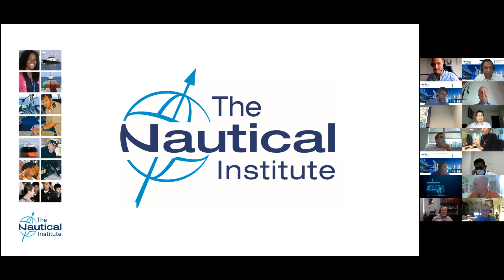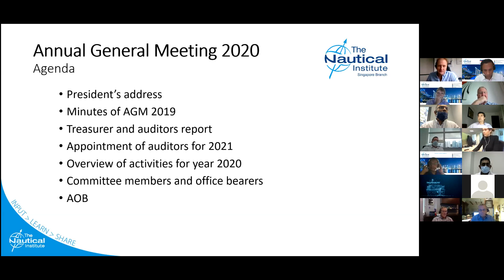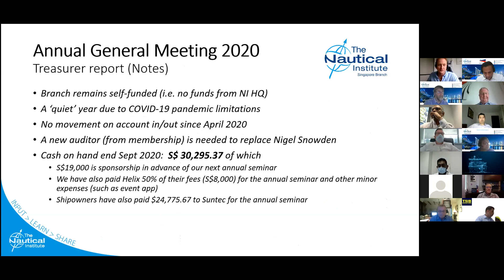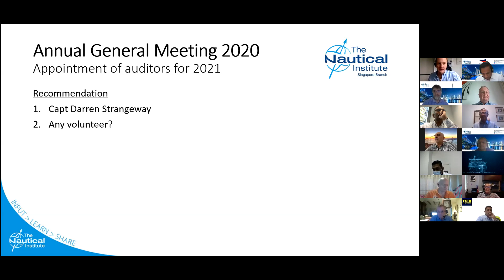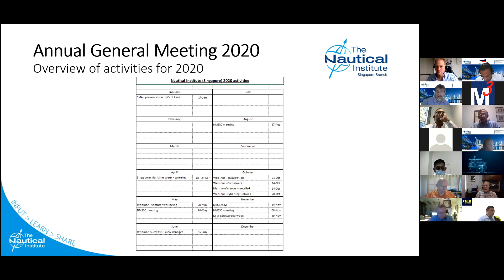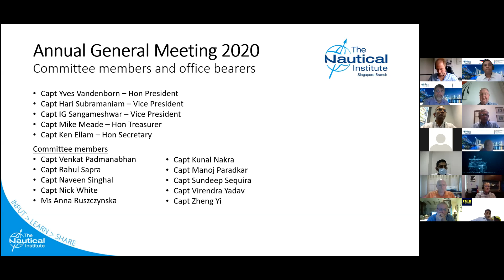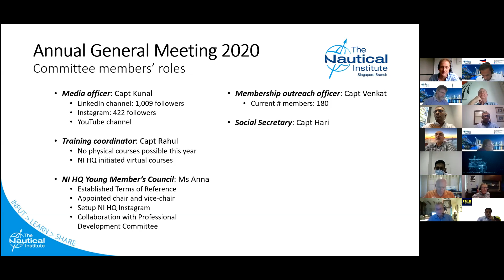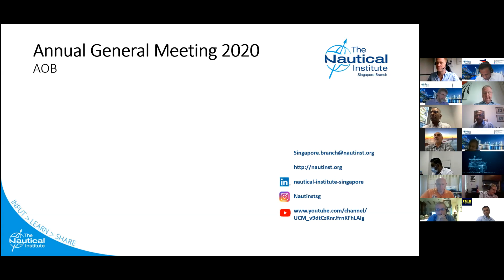NI (S) 19 November 2020 - Annual General Meeting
The Nautical Institute (Singapore) Annual General Meeting - 19 November 2020